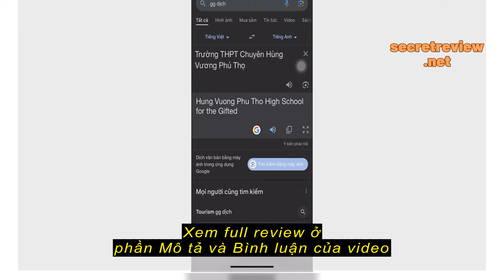Review Jinf Bộ Sạc Pin lithium 18650 26650 3.7v-4.2v Cổng usb Đơn Thông Minh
Jinf Bộ Sạc Pin lithium 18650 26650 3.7v-4.2v Cổng usb Đơn Thông Minh